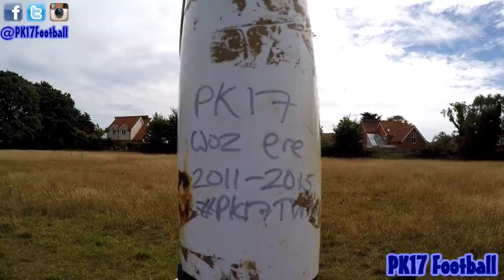Footy Vlog | 'End of an Era' for PK17 Football... | HD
So, our infamous 'Real or Fake?' pitch, that kicked off our Youtube Career has gone... This Footy Vlog features PK17 having their last FK session, along with their best moments from the pitch :( EXTRA Meet Up Info also included, such as footage from the venue: 'Three Hills Sports Park' 3G...

Cheers Everyone :D

'Follow' PK17 on Instagram: PK17Football